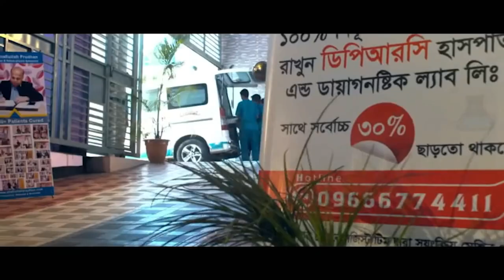দীর্ঘ দিনের রিউমাটয়েড আর্থ্রাইটিস রোগী এখন সুস্থ । আলহামদুলিল্লাহ্ DPRC’র চিকিৎসায় রোগী এখন সুস্থ